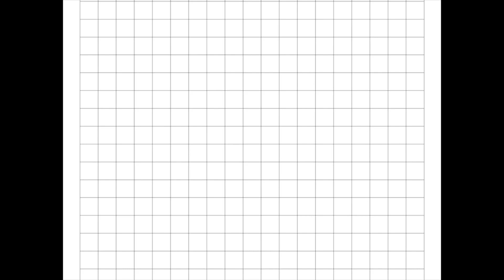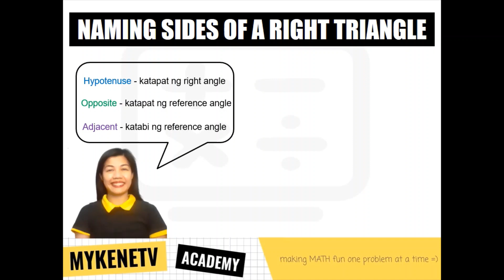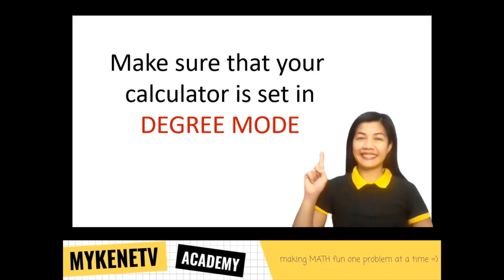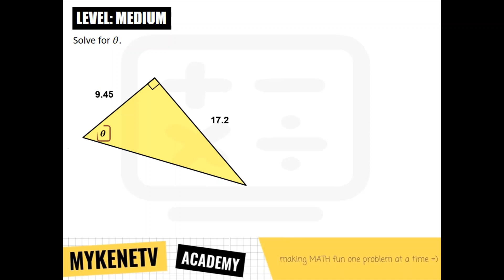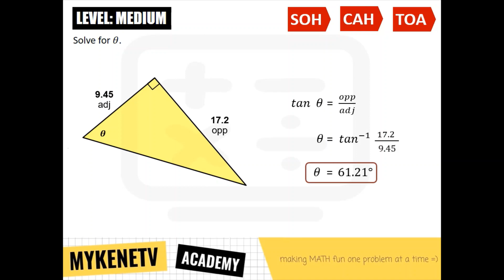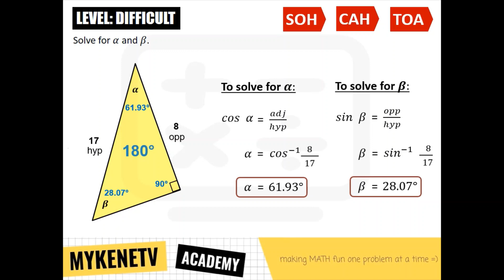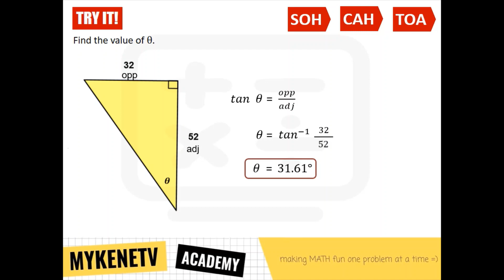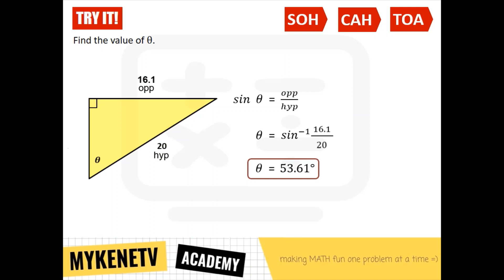Trigonometric Ratios SOHCAHTOA Part3 Solving Unknown Angles of a Right Triangle | MykeneTV Academy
Pag-usapan natin kung paano gamitin ang trigonometric ratios na sine, cosine at tangent sa ating Tagalog Math tutorial. Kasama si Klasmeyt MykeneTV, alamin kung ano ang ibig sabihin ng adjacent, opposite at hypotenuse. Panuorin din kung paano gamitin ang SOH CAH TOA para masolve ang missing sides at missing angles ng right triangles. Ready ka na? Tara, gawin nating 100 ang math quiz mo!

IMPORTANT NOTE: Ang reference angle na tinutukoy sa tutorial video na ito ay ang angle kung saan makikita ang theta, NOT THE ANGLES BETWEN THE TERMINAL SIDE AND THE X-AXIS.

⭐TIME STAMPS
      0:00 - Intro and Skills to Review
      1:06 - Naming Sides of a Right Triangle
      1:46 - What is SOHCAHTOA?
      2:29 - Solving Unknown Angles of a Right Triangle
      8:59 - Try It!
    11:38 - Outro